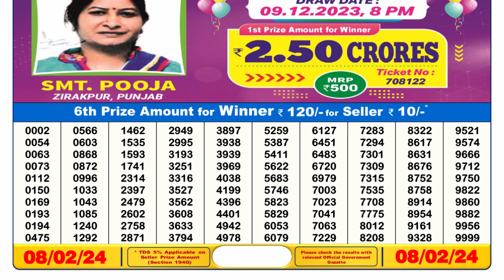Dear Lottery Sambad 6pm today 08.02.24 Nagaland State Lottery Result